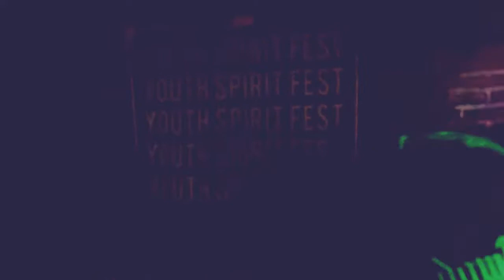KILLED ON JUAREZ (LIVE AT EARTH CAFE, YOGYAKARTA / YOUTH SPIRIT FEST 3)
SHARE RANDOM VIDEOS
AND OTHERS

MY METALCORE BAND
SWEET LIFE OF PROBLEMA